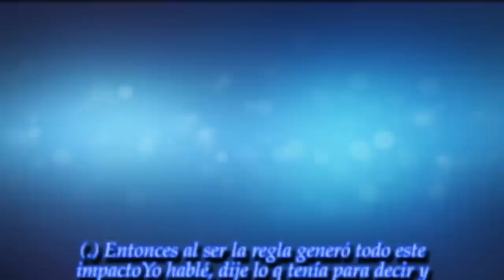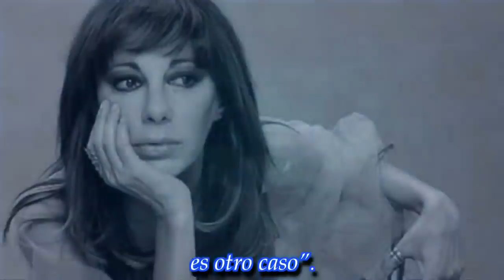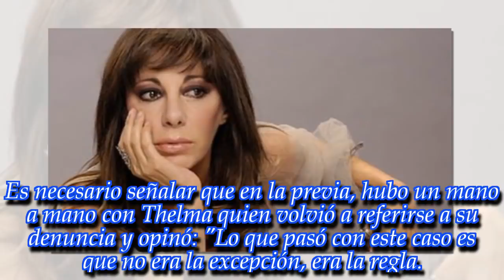NOTICIAS DE HOY - Adriana Varela "Fui pareja de Darthés, terminó muy mal y no lo vi más"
Noticias Principales:
La cantante de tango habló sobre su romance con el actor acusado de violación por parte de Thelma Fardín.